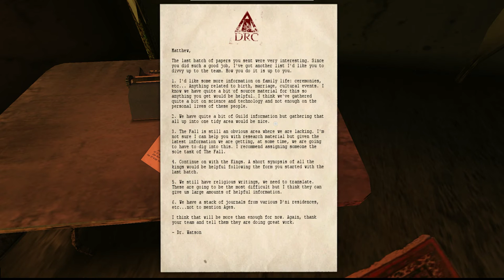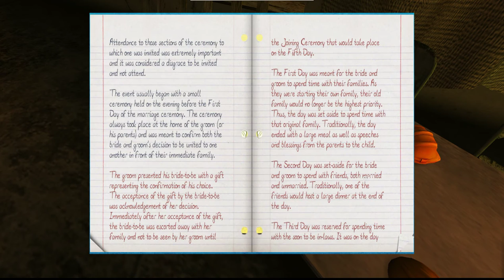Myst Online - Uru Live #06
Ein weiterer "Pöller" steht nun im Garten :p Auf in das nächste Zeitalter.